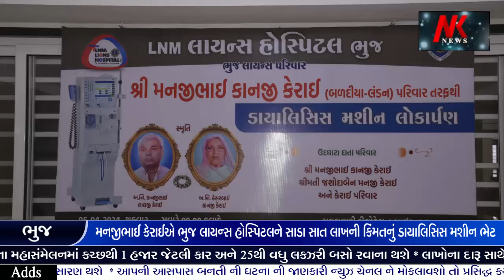બળદિયાના મનજીભાઈ કેરાઈએ ભુજ લાયન્સ હોસ્પિટલને સાડા સાત લાખની કિંમતનું ડાયાલિસિસ મશીન ભેટ આપ્યું 🌹🌹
બળદિયાના મનજીભાઈ કેરાઈએ ભુજ લાયન્સ હોસ્પિટલ ને સાડા સાત લાખની કિંમતનું ડાયાલિસિસ મશીન ભેટ આપ્યું લોકાર્પણ કરાયું

👆👆whatsapp માં જોડાવા માટે ઉપરની લીંક દબાવો